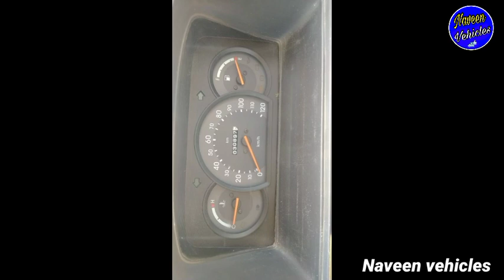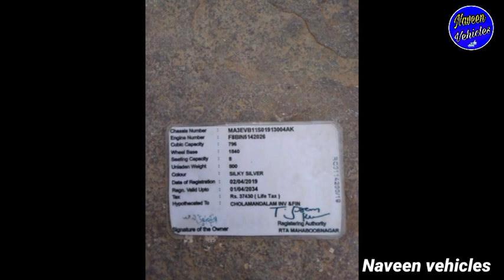Maruti OMNI E || Model 2019 అమ్మబడును. || For Sale / Call me =